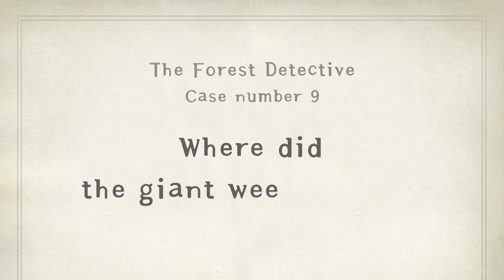The Great Weevil Is Gone! | Full Episode 9 | Cartoons for Kids | Peet The Forest Detective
Bug-spray mystery! Molly was guarding a crime scene, and bam! The weevil's body disappeared. Now we're on a mission to unmask the insecticide thief. Who knew bug killers could be so sneaky?

"Peet The Forest Detective" is the world's first documentary animation that seamlessly blends "real natural ecology" with "3D animation." It vividly presents images of the actual ecology of animals and plants, all while being narrated by animated characters. Through a captivating mix of the forest investigators' chaotic investigations and lifelike portrayals of real animals and plants, viewers can immerse themselves in the wonders of nature in the most engaging manner possible!